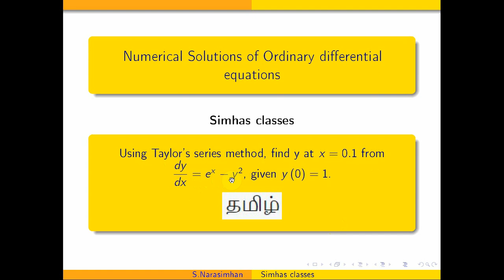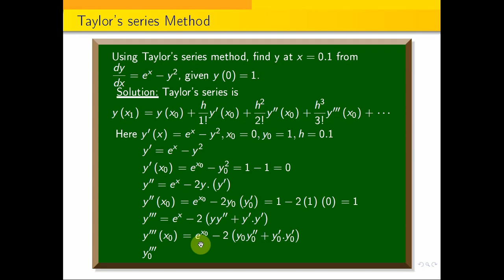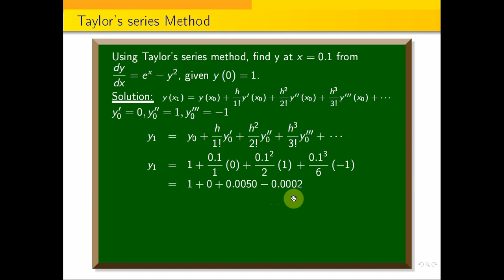Using Taylor's series method, find y at x = 0.1 from dy/dx=e^{x}-y^2, given y(0)= 1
AnnaUniversity Taylor'sseriesMethod Numerical Methods, SNM, NM, In this video I have explained the Taylor's Series with an example.